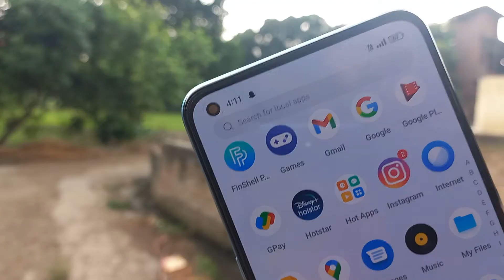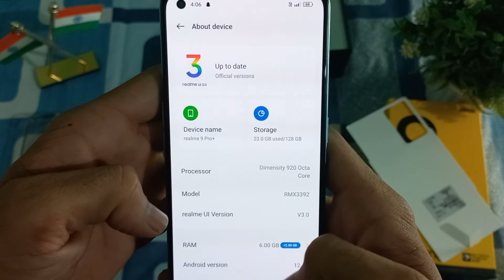realme 9 pro+ 5G ⚡⚡smartphone Unboxing and first look 🔥🔥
hello Dosto Aaj es video me mene Unboxing ki hai realme 9 pro+ 5G smartphone ki.